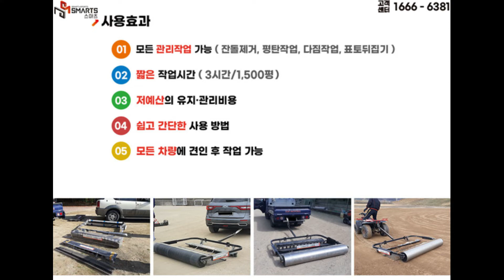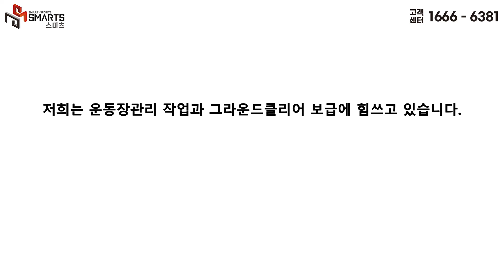[서울 선덕중학교] 딱딱한 운동장 잔돌과 이물질 제거 작업프로파일 스마츠 ・ 12분 전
안녕하세요
오늘도 안전하고 쾌적한 학교운동장 조성을 위해 항상 노력하는 (주)스마츠입니다. 서울 선덕중학교는 운동장 조성시 마사토 상태가 좋지 않아 운동장 표면에 이물질,잔돌 등이 많이 있는 상태였습니다. 학생들에게 안전하고 쾌적한 운동장을 만들어주고자  운동장 잔돌과 이물질 제거작업을 진행하였습니다.

운동장 유지보수 관리 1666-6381